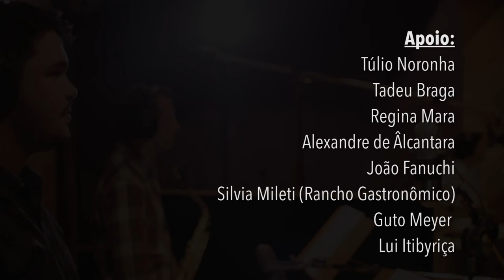Sua Saia - Rodolfo Guilherme / EP DESPERTAR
EP Despertar.

Tive a alegria de, pela primeira vez, poder registrar meu trabalho autoral. (Dez 2015).
Este EP contém 3 músicas minhas - ¨Atravessado¨, ¨Despertar¨ e ¨Sua Saia¨.

Ficha técnica:
Rodolfo Guilherme - Trompete, direção musical e edição de video
Rafa Clarim - Saxofone
Ricardo Berti - Bateria
Rodrigo Braga - Piano
Gibson Freitas - Baixo
Túlio Noronha - Fotografia  e Filmagem
Rodrigo de Castro - Captação e Mixagem

Apoio dos parceiros/amigos:
Alexandre de Âlcantara, Regina Mara, João Fanuchi, Guto Meyer, Silvia Mileti (Rancho Gastrômico), Tadeu Braga e Lui Tibyriçá.